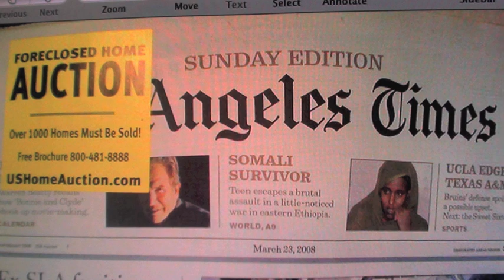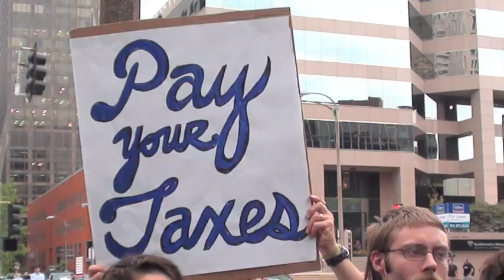Bank of America refuses to let customers close accounts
At a rally in St. Louis on August 12, 2011, several people with savings and checking accounts at Bank of America tried to walk into the building to close their accounts. The suits and the police they had there to back them up wouldn't allow it.